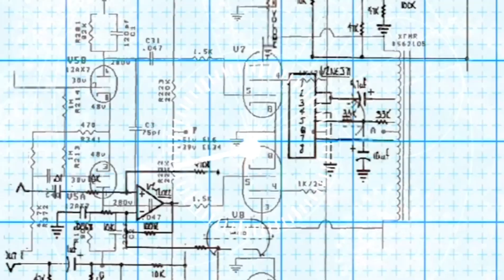19-11-2022 કોણે શું કરવું શું ન કરવું .